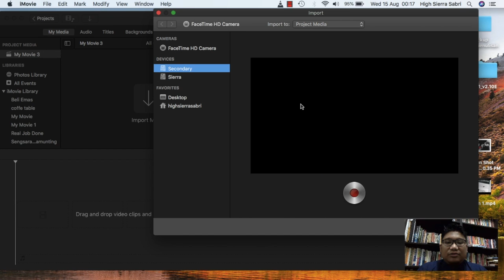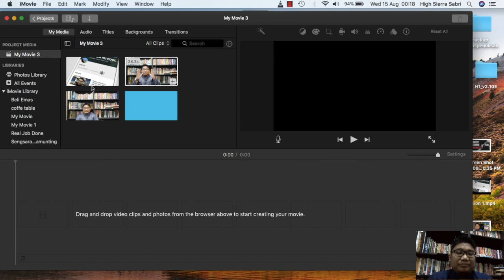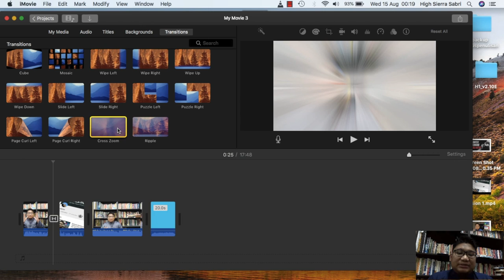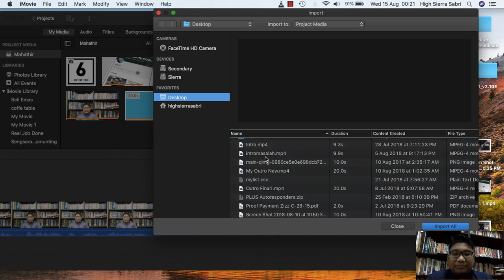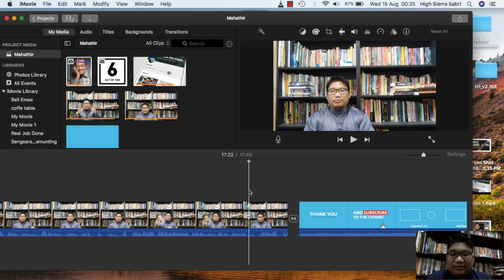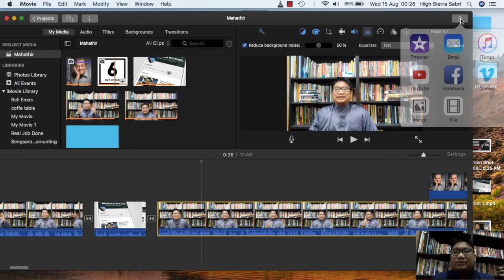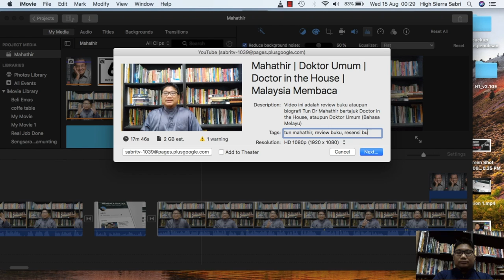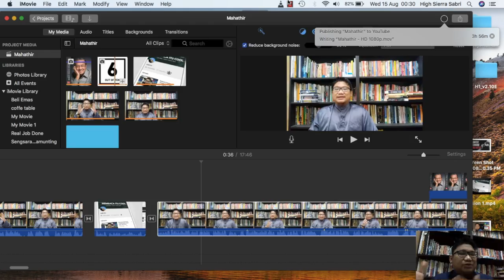Behind the Scene Review Biografi Tun Mahathir | Buat Video YouTube dlm 20 Minit| Malaysia Membaca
Video Behind the Scene Review Biografi Tun Mahathir | Buat Video YouTube dlm 20 Minit| Malaysia Membaca

Satu bicara buku setiap hari, atau apa juga video yang bermanfaat untuk golongan profesional atau eksekutif muda.
Itu target saya. Saya cuba berkongsi dalam cara yang mudah, apa yang saya rasa tentang sesuatu buku atau topik itu.

Video-video ini mungkin tidak sempurna, sepuluh jari saya susun memohon kemaafan. Saya cuba praktikkan kaizen. Sedikit penambahbaikan setiap hari. You don't have to be perfect to start.